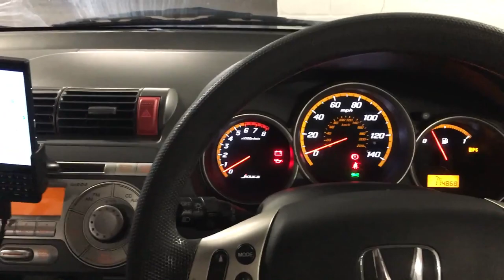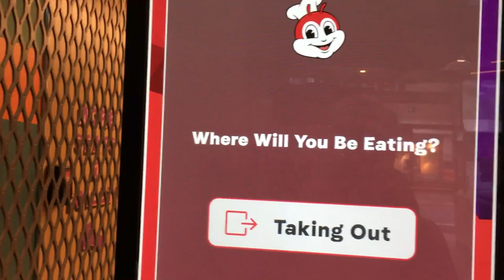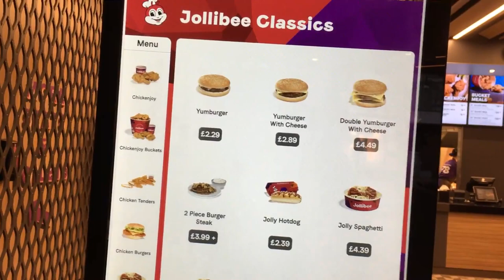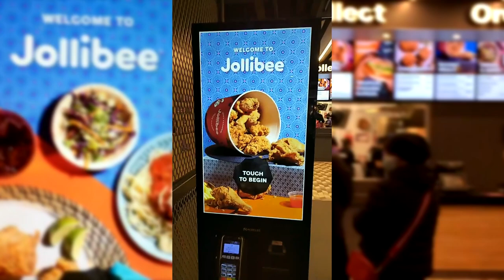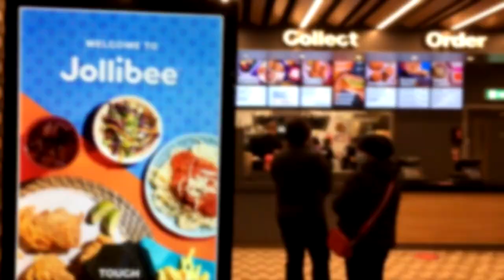Trip to Jollibee Leicester UK | Chicken Joy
This is my visit to Jollibee Leicester after it's opening on November 2020.

Composer: dai kieu
Lyricist: dai kieu